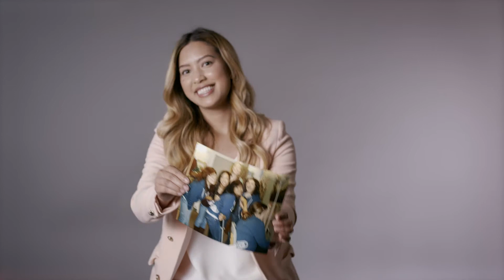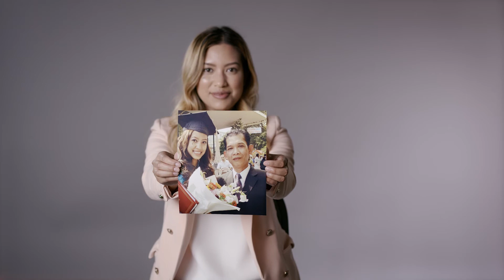Meet Jennifer Long: First Generation College Graduate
Jennifer Long transferred to Seattle Pacific to finish her business degree. We talked with the first generation college graduate — who now works in human resources at the Boeing Company — about her journey.